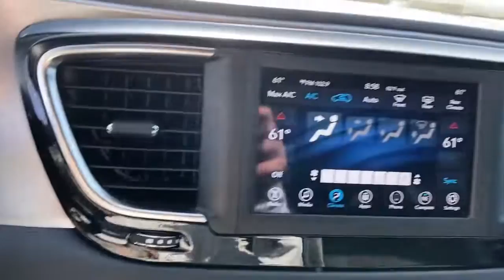2018 Chrysler Pacifica McKinney TX JR357811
2018 Chrysler Pacifica Touring Plus - Stock#: JR357811 - VIN#: 2C4RC1FG0JR357811

McKinney Buick GMC
3950 South Central Expressway

CARFAX One-Owner.brbrBillet Silver Metallic Clearcoat 2018 Chrysler Pacifica Touring Plus 19/28 City/Highway MPGbrbr++Apple CarPlay and/or Android Auto++ **REAR ENTERTAINMENT / DVD** Back-Up Camera Back-Up Sensors HomeLink Bluetooth for Phone Power Liftgate Power Seat 2nd Row Bucket Seats 3rd Row Seating Alloy / Aluminum Wheels 1st Row Soft Seatback Black Badging Black Chrysler Grille Wing Badge Black Day Light Opening Moldings Black Spear Applique - Rear Fascia Blind Spot & Cross Path Detection Body Color Door Handles Bridgestone Brand Tires Cloth Bucket Seats w/S Logo Front dual zone A/C Leather Wrapped Steering Wheel ParkSense Rear Park Assist w/Stop Quick Order Package 27W Remote keyless entry S Appearance Package S Badge SafetyTec (DISC) Upper/Lower Grilles/Blk Surrounds Premium Fascia Wheels: 18 x 7.5 Aluminum Black Noise.brbrAwards:br  * JD Power Automotive Performance Execution and Layout (APEAL) Study   * 2018 KBB.com 10 Most Affordable 3-Row Vehicles   * 2018 KBB.com Best Family Cars In order to ensure a safe experience for our customers extended precautionary measures have been put in place. We are closely following guidelines from the Centers for Disease Control and Prevention (CDC) World Health Organization (WHO) and local government to ensure sanitary conditions for our customers. Furthermore we continue to offer conveniences that make it easy for you to shop from home.